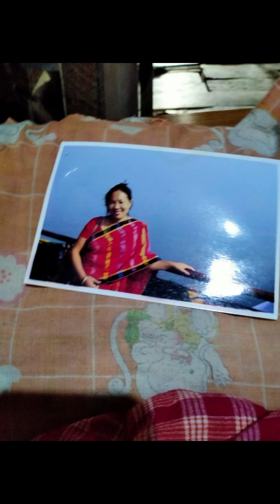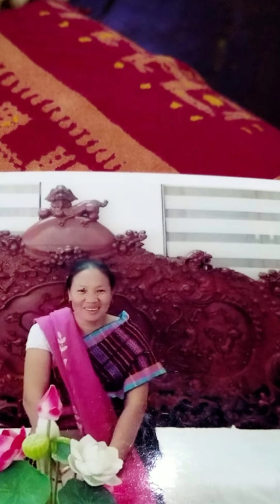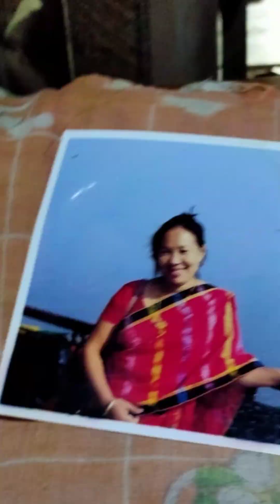Maa (Mother) Song